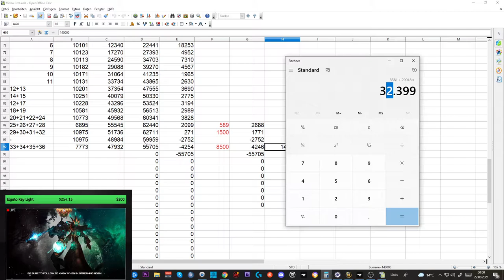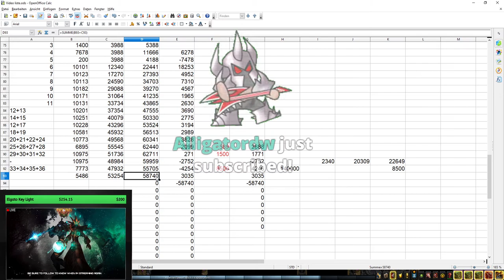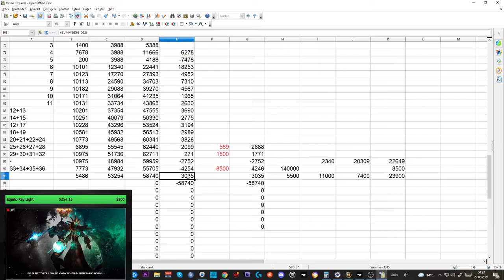Telars Goldtagebuch SL #17: Telar und das verloren Gold